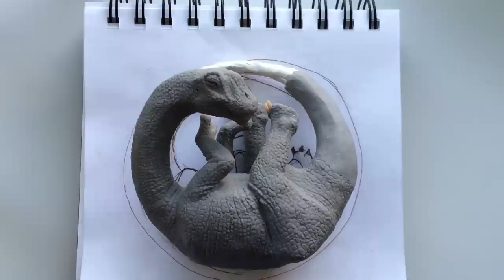How to make a Resin Dinosaur Egg Embryo!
Sculpting a clear Jurassic resin egg embryo epoxy Total Boat

Music
Fairy meeting
Mizuki
After all
Exhale
Love on wings riddim
That night in your car
Airline
Fairy meeting